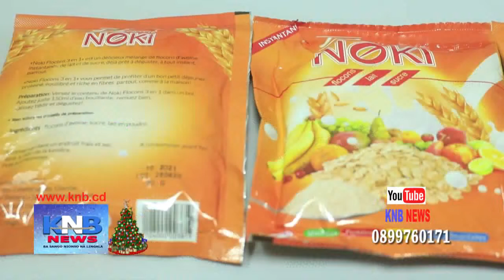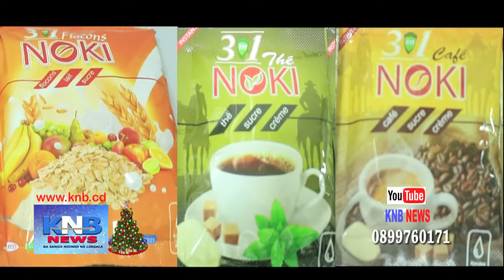BA ANCIENS REBELLES NIONSO BAKOMI KO KIMA KINSHASA...KNB MARDI 05 JANVIER 2021